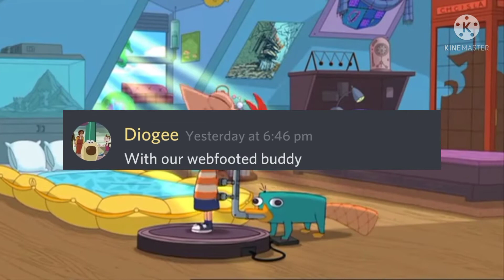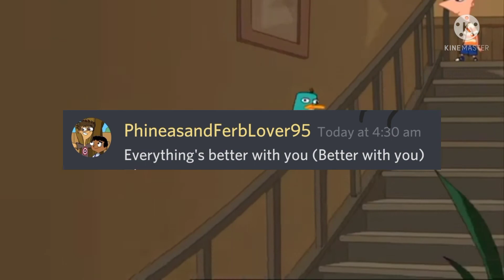Everything's Better With Perry Discord Sings